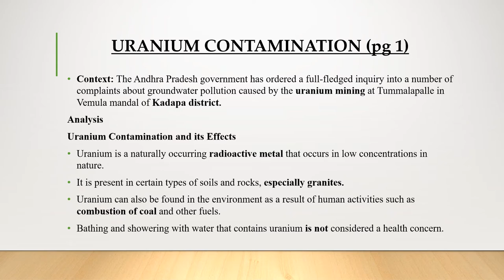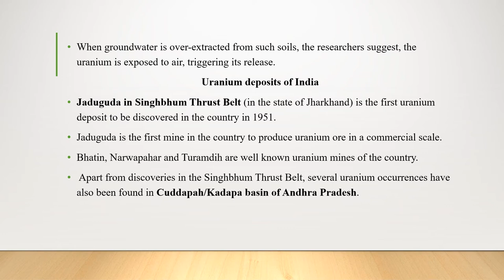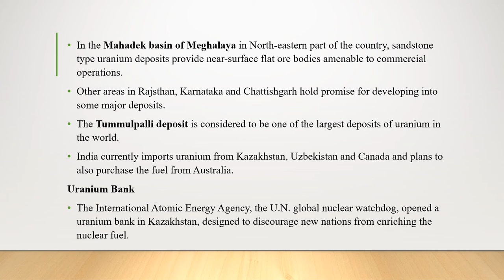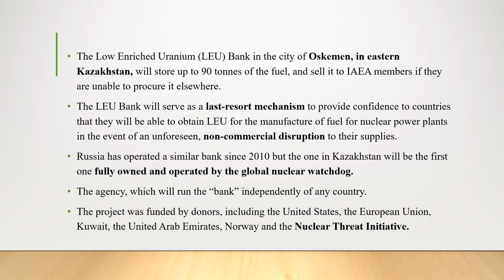The Hindu Analysis 1st September 2019/Daily Current Affairs/UPSC/IAS/Prelims 2020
SELF STUDY NOTES FOR IAS
is a humble attempt to provide prelims specific material for IAS so that u can concentrate on Mains: writing practice, essays, optionals etc.

We are a group of former aspirants who have appeared in the Interview multiple times or even selected into the Allied Services.
Our passion is to break the Convention and provide high quality material to create an equal platform for those who have means to enrol into the coaching factories of Delhi and those who have confidence to clear it on their own, at least for prelims now.
Are you still reading the stale news! Get daily analysis.

All the PDFs for IAS Prelims 2020 from May 2019 onwards are available.

We will soon add the voice-over to explain the topics.